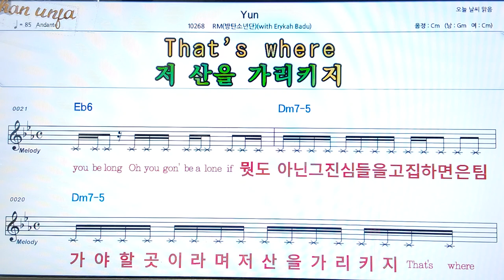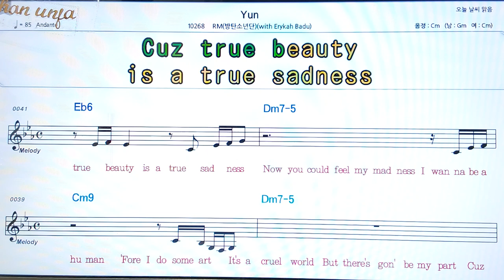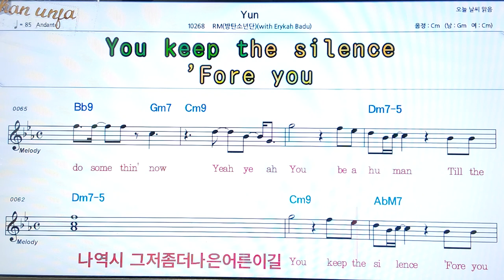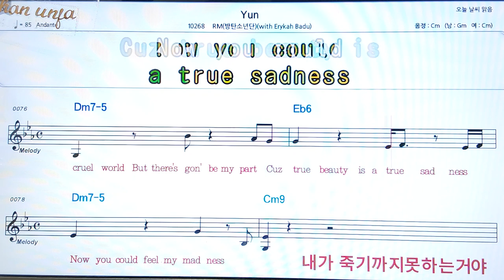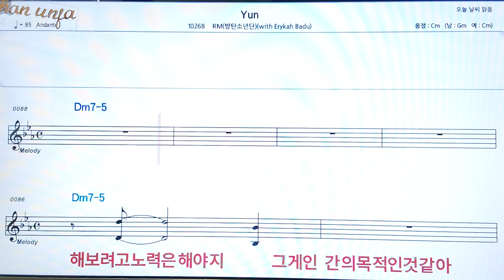Yan/RM(방탄소년단)👍악보, 코드,가사,Karaoke*가라오케 반주